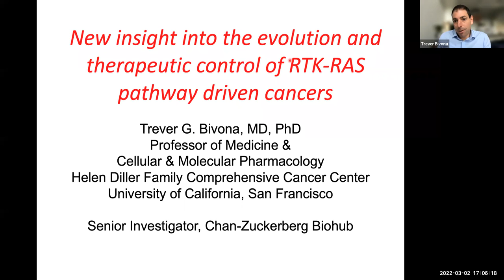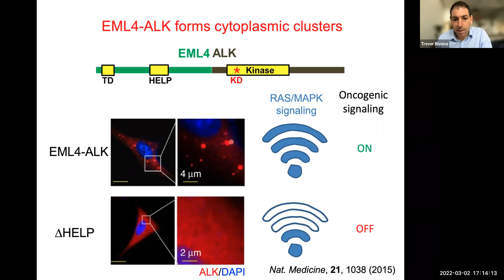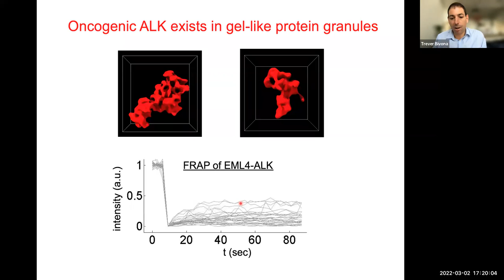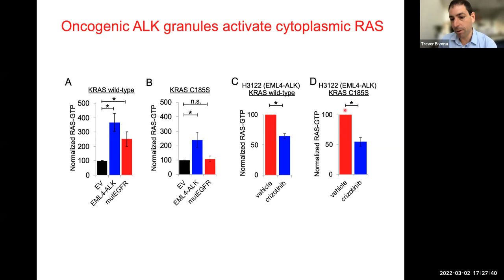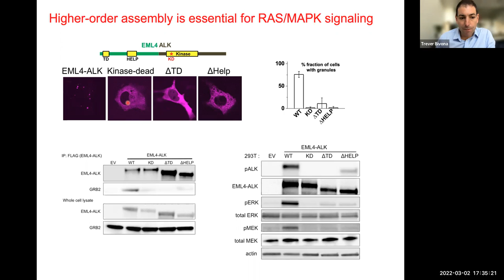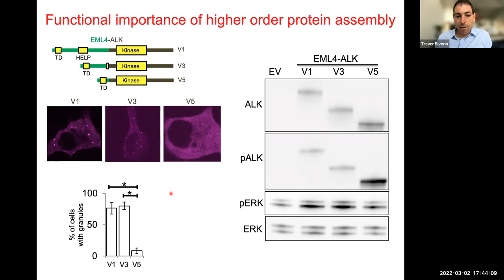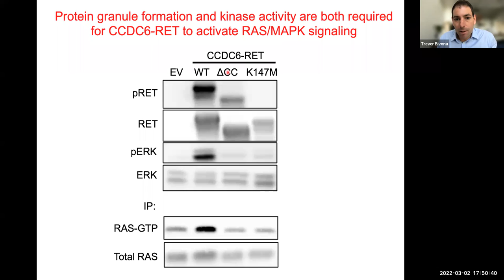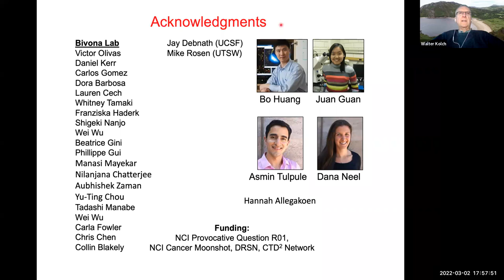The QBI/SBI Seminar Series with Trevor Bivona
The QBI/SBI Seminar Series on molecular networks of cancer and other diseases aims to facilitate collaborative relationships between scientists from both the US and Ireland. QBI and UCD recently signed a 5-year MOU to reinforce the links between scientists in San Francisco and Dublin, and enhance their collaborative ability to strengthen scientific research and innovation. Through this agreement, scientists will work together to identify opportunities to promote cooperative biosciences research and training activities.

On March 2nd, the series presented Trever Bivona, Professor of Medicine, joint with Cellular and Molecular Pharmacology, at the University of California, San Francisco. Dr. Bivona is a cell and molecular biologist and a board-certified medical oncologist. He received his MD and PhD degrees from NYU School of Medicine, followed by internal medicine training at the Brigham and Women’s Hospital/Harvard Medical School in Boston, and medical oncology and post-doctoral research training at the Memorial Sloan-Kettering Cancer Center in New York. Dr. Bivona then joined the faculty at the University of California, San Francisco where he is currently a Professor in the Department of Medicine, Hematology/Oncology division and within the Helen Diller UCSF Comprehensive Cancer Center, where he directs a basic and translational research program investigating oncogene signaling pathways and the molecular basis of response and resistance to cancer therapeutics. He received a NIH Director’s New Innovator Award and is an elected member of the American Society for Clinical Investigation. Dr. Bivona is currently Principal Investigator of the NIH/NCI Bay Area Drug Resistance and Sensitivity Center.

Talk title: "Integrative mechanisms underlying the evolution of drug resistance in oncogene-driven lung cancer"

Host: Walter Kolch, SBI University College Dublin, Ireland